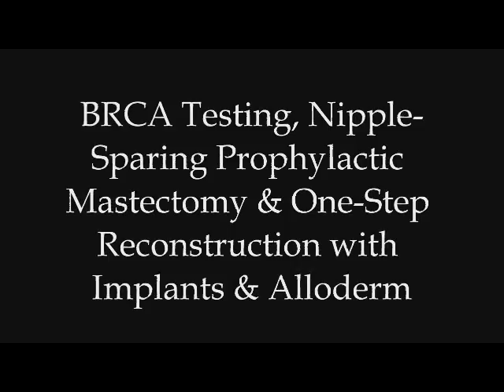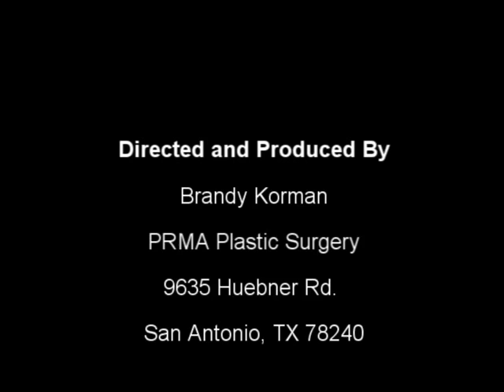BRCA, Nipple-Sparing Mastectomy & One-Step Breast Reconstruction with Implants & Alloderm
BRCA+ patient Michelle Coben shares her experience with BRCA gene testing, prophylactic nipple-sparing mastectomy and Alloderm One-Step ("Single-Stage" or "Direct-to-Implant") breast reconstruction.

PRMA specializes in advanced breast cancer reconstruction and is one of the largest breast reconstruction centers Worldwide. We welcome patients from across the USA and beyond, including Canada and Mexico. PRMA is In-Network for most US insurance plans.